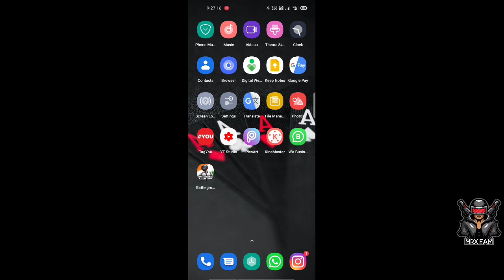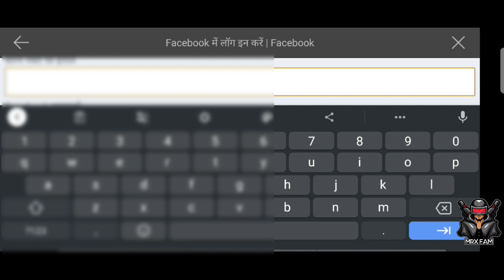BATTLEGROUND MOBILE INDIA: ACCOUNT TRANSFER,ROYAL PASS,UC AND NEW FEATURES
BATTLEGROUND MOBILE INDIA: ACCOUNT TRANSFER,ROYAL PASS,U C AND NEW FEATURES

🔰Hello Friends
🔰I am Praveen

Like 🔰__
                 Share🔰__

BATTLEGROUND MOBILE INDIA I'd 🔰 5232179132

BATTLEGROUND MOBILE INDIA Name 🔰やMRツXFĄM

Clan Name 🔰やMRツXFĄMや

Graphics 🔰 Smooth+Ultra

Earphone 🔰 Boat Bassheads 200 (black)

Headphone 🔰
Eksa E800

Headphone Link🔰

📱 Guys Agar ap logo ki document ya social media ya fir online se related  koi bhi  problem hoto aap mere Friend ka channel check out kar sakte hai
🔰 THE SHUKLA HERE🔰
🔰 Channel Link 👇🏻